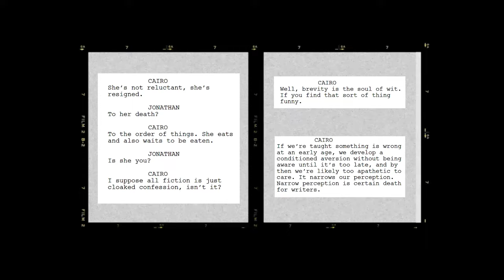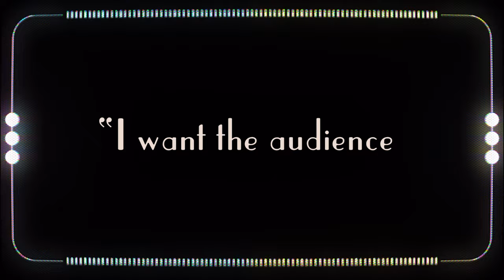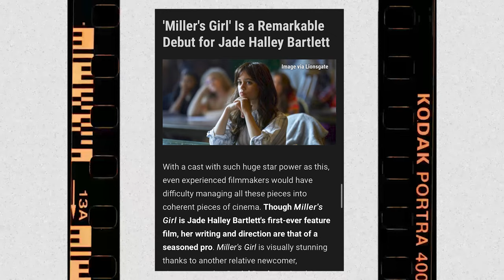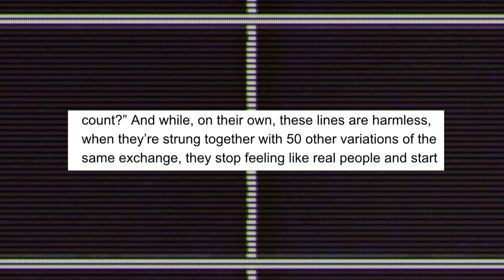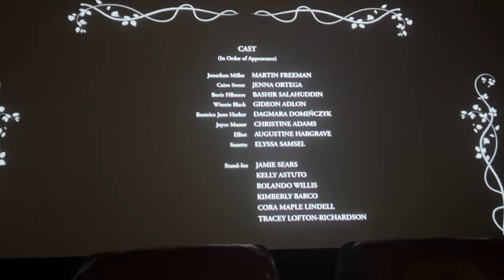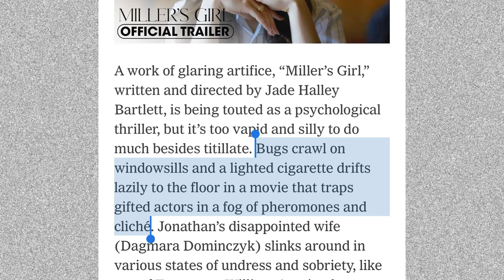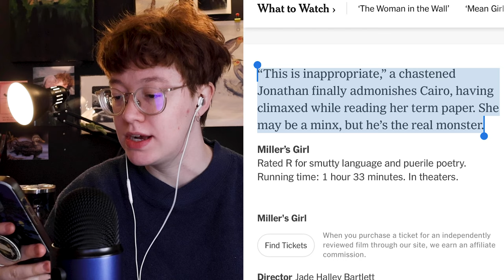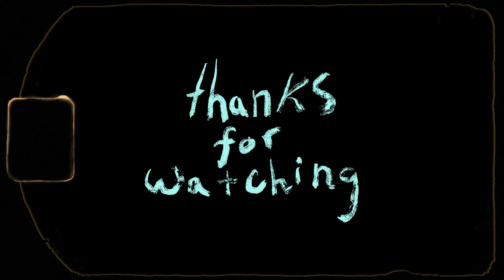explaining the controversy of MILLER'S GIRL - review | spoilers !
I KNOW I SAID CAIRO'S NAME WRONG THE WHOLE VIDEO I'M DYSLEXIC AND SAW IT AS "CARIO" AND I NEVER CORRECTED MYSELF - sorry for yelling, I just hate that I did that

was it good? no. did we have fun? yes. but not for the reasons probably intended. lol

Jenna Ortega & Martin Freeman's new movie is weird, wild, and not really worth the watch. But it did have beautiful cinematography and approached a new take on an old tale.

Much love ♡